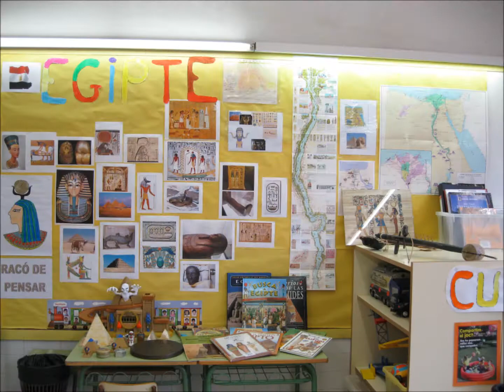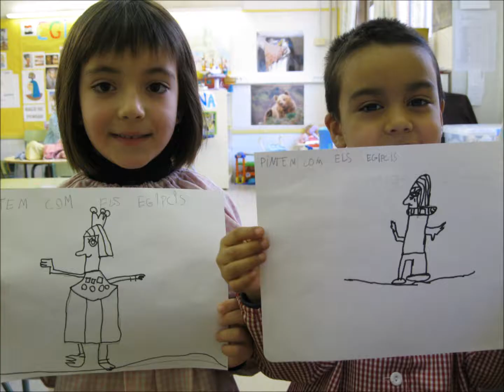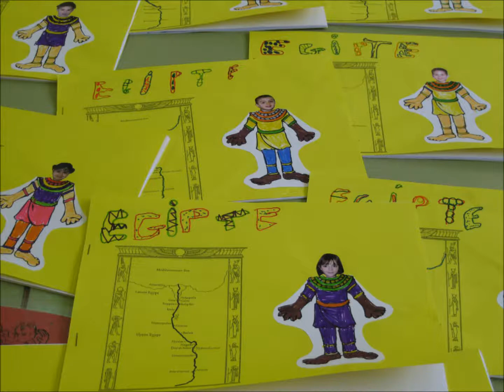EGIPTE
Projecte d'Egipte treballat pels alumnes de P-5